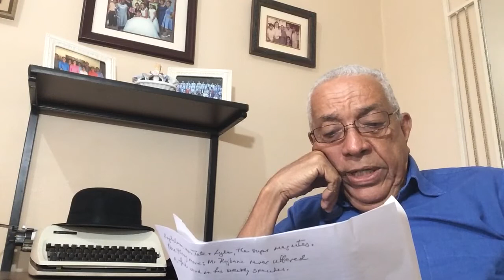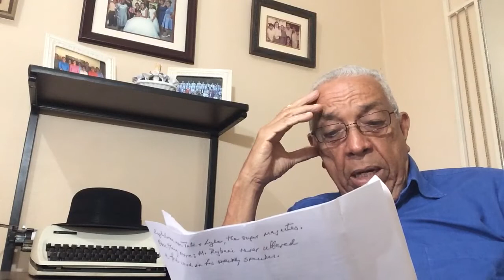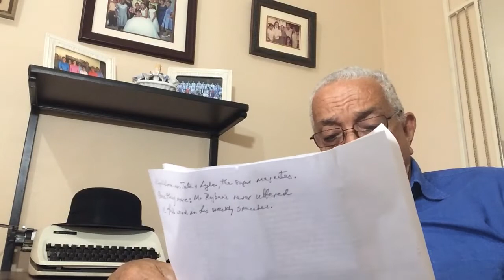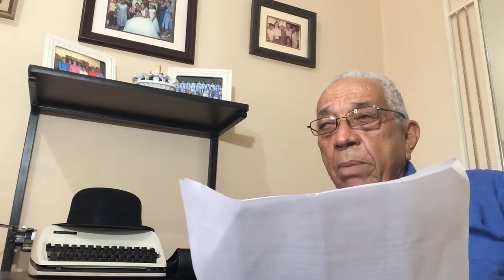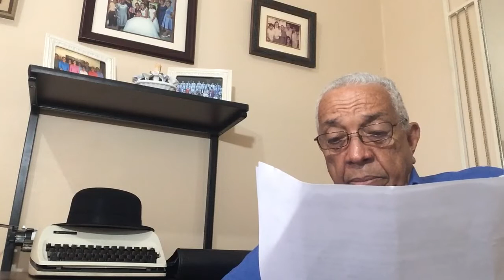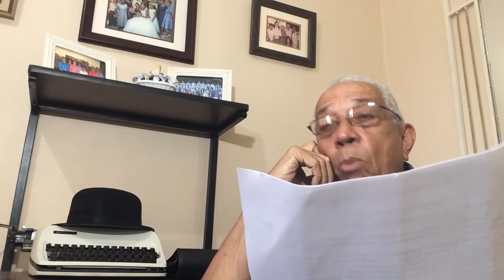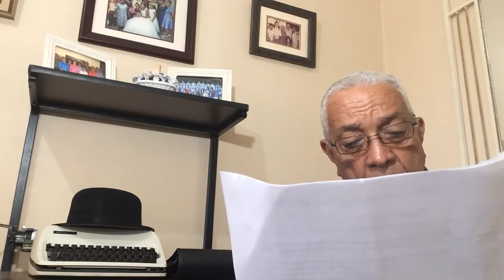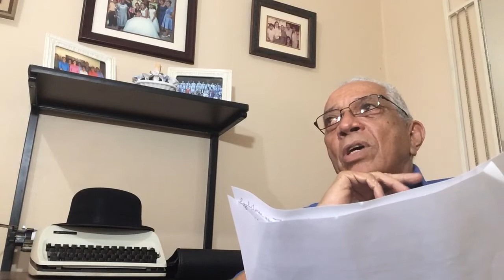Trinidad, a nickname paradise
Trini culture, live and direct